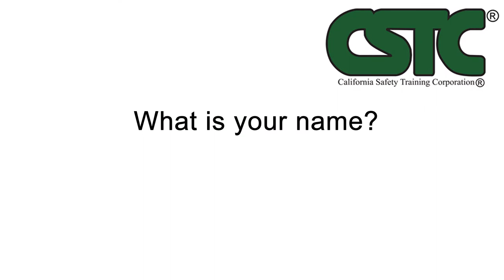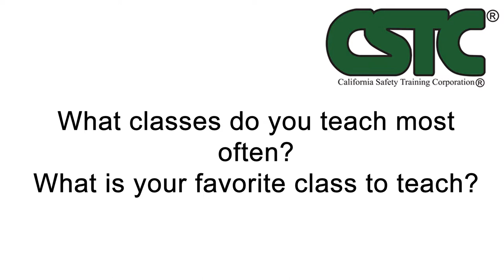Interview with Juan Diaz - Trainer from CSTC - California Safety Training Corporation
We have a lot of great trainers here at CSTC. We wanted to do some interviews so you could get to know them better.

In this video, California Safety Training Corporation's trainer Juan Diaz answers a few safety related questions, and a few questions about himself.